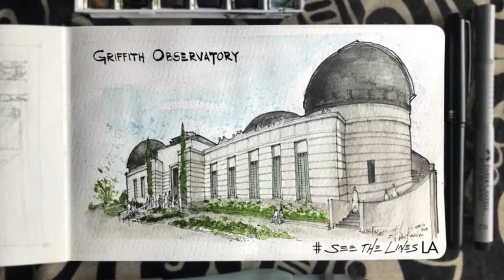Watercolor TIMELAPSE - Griffith Observatory, Urban Sketch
Lightning speed hands continues with watercoloring the LA landmark, Griffith Observatory. Part of a step by step tutorial course that will be offered in the coming weeks. Enjoy!